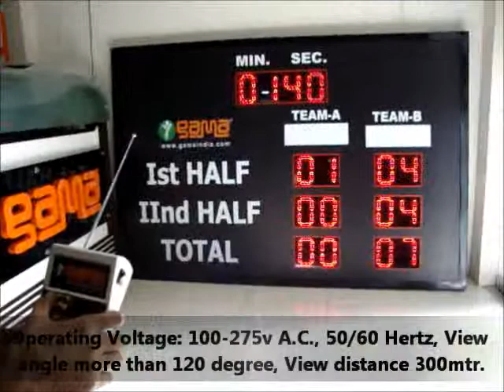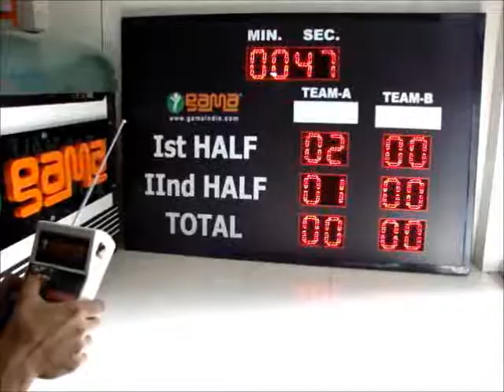Multi Purpose Scoreboard